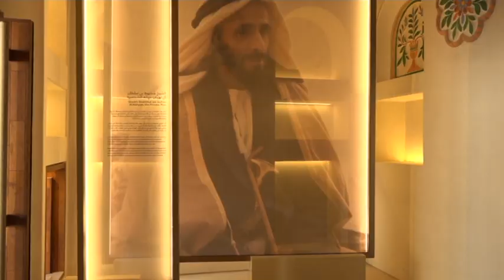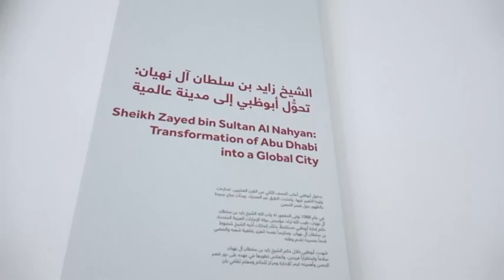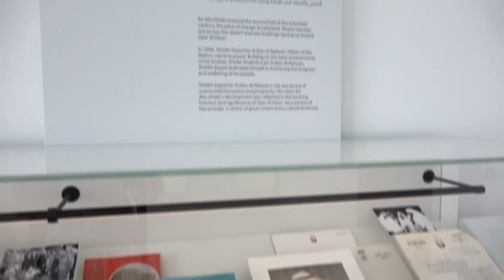Historic Emirati fort Qasr Al Hosn reopens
Abu Dhabi's oldest fort which served as seat of power for nearly 200 years is about to reopen to the public.